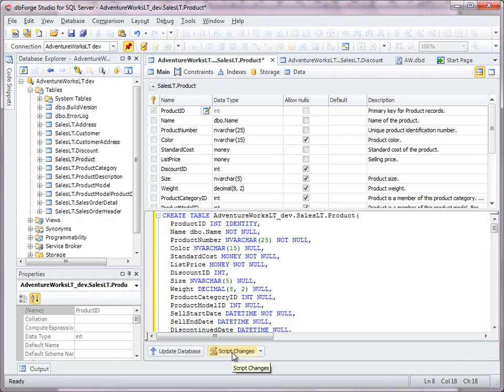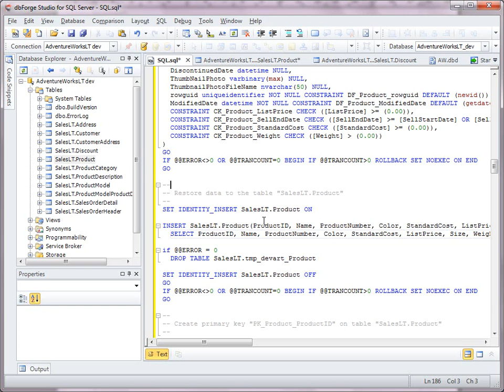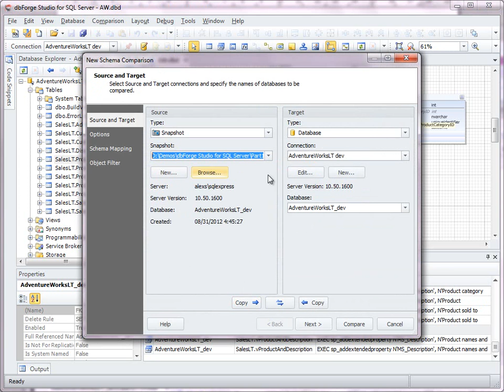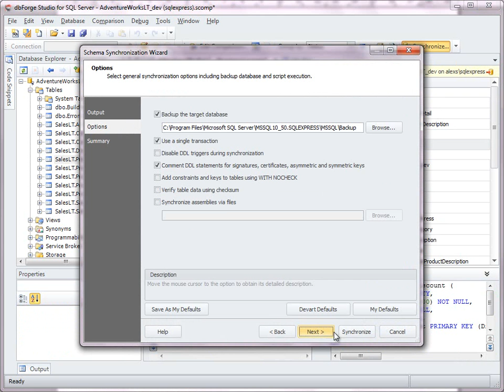dbForge Studio for SQL Server Tutorial - Part 2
Learn how to see schema update script after altering a table structure and find referenced database object in the 2nd part of dbForge Studio for SQL Server Tutorial